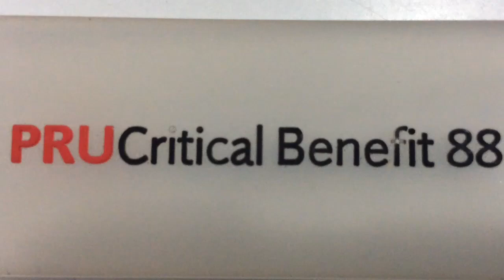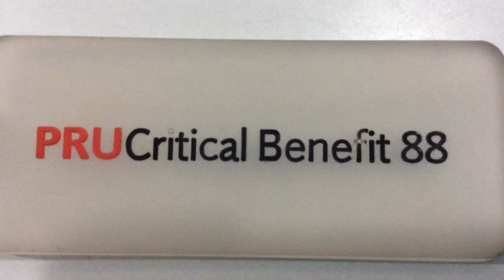MENABUNG & GRATIS ASURANSI (ASURANSI TRADITIONAL PCB88 PRUDENTIAL) AMAIPERRY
Prudential kembali memberikan solusi untuk kebutuhan nasabah
Nah.. ini sangat cocok buat nasabah yang peduli dengan premi yang dibayar tetap aman hingga pada waktunya bisa ditarik dan bahkan berbunga loh. Tidak ada investasi baik tirun saham sama sekali. Dan Gratis dapat Asuransi dalam 4 macam resiko tertentu yaitu
1. Santunan Panjang Umur
2. Santunan meninggal dunia
3. Santunan resiko Kritis
4. Santunan kecelakaan 3x lipat
wow.. wow... Produk PCB88 dari PRUDENTIAL

Sesuai mottonya :
🌺ASURANSI TERJAMIN, UANG PASTI KEMBALI🌺
Jangka pembayaran :
1. Kontan sekali bayar minimal 18 juta something
2. Lima 5 Tahun ( pake cicil juga bisa loh)
3. Sepuluh 10 Tahun
3. Lima belas tahun 15 tahun

Preminya terjangkau juga.. satu hari 10 ribu saja. Jadi sebulan ? Hitung Dewe ya 🤭

Tujuannya :
1. Sebagai Warisan
2. Sebagai Aset Tabungan
3. Sebagai aset barang tidak bergerak
4. Sebagai tabungan hari tua
5. Sebagai pesangon/ santunan dan dalam jenissss macam lainnya.

Bayangin kalau ada resiko apa2 pada keluarga anda.. pertanyaan : apakah saudara anda, bos Anda, dapat memberikan santunan hingga ratusan juta ?? Tidak loh..  Itu hanya ada dalam asuransi.. So.. selain menabung gratis.. why not free asuransi ?! Yukk... Buruan daftar
Agen Jujur, sweet dan profesional with AmaiPerry 🌺 kontak di bawah ada linknya ya..

Enn.
WALAUPUN NASABAH MASIH HIDUP ASURANSI CAIR DAN WALAUPUN SUDAH ADA PENYAKIT KRITIS DAFTAR JUGA BOLEH !
WOWW... THAT’S AMAZINGGG 😍😍😍😍😍

HANYA ASURANSI PRUDENTIAL NOMOR SATU DI INDONESIA
YANG MEMBERIKAN MANFAAT FASILITAS TERSEBUT

SIMAK SAMPAI SELESAI YACH

Jadilah Smart dalam memilih Channel, dalam komentar juga..
Menjadikan anda orang positive dan menjadi bagian dalam harian saya..
Saya mau jadi diri saya sendiri, walaupun english saya tidak sempurna.
So.. dont komplain..Ok..Im so bored hear that Words 😤

Feel free be My friend oN here.. 😘
Salam from AMAIPERRY 🌹🌹😘😘
Jesus bless us

(JOIN PRUDENTIAL / ASKING)
INSTAGRAM OWNER SHOPPING :
WORKING : PRUDENTIAL PRESTASI TY6